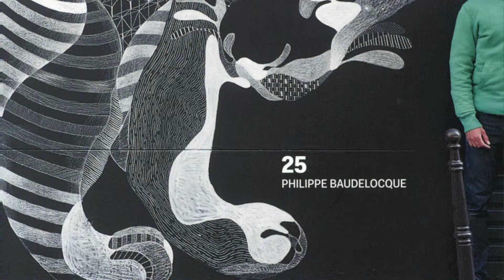PHILIPPE BAUDELOCQUE: The Chalk Way 3/4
Philippe Baudelocque nous explique comment il a trouvé sa voie en tant qu'artiste et comment le hasard l'a mené à utiliser la craie.

Philippe Baudelocque explains how he found his way as an artist and how chance brought him to use chalk.
English Subtitles

You can also give us your thoughts⬇ It helps a lot! 🙏